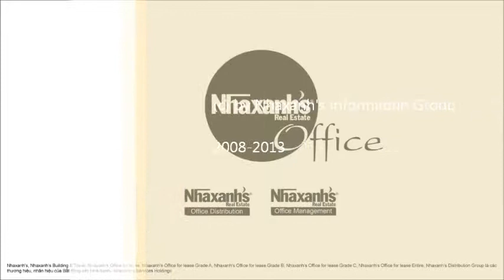Cho thuê văn phòng trọn gói tại khu vực đường Vạn Kiếp, Q.Bình Thạnh, Tp.HCM